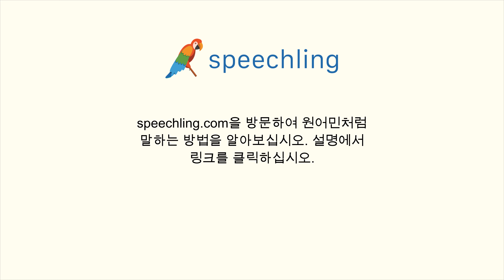중국어(전통)로 "뭐 먹을래요?" 말하는 법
남자 목소리 :
您要什麼？

여성 목소리 :
您要什麼？

남성 음성 번역 :
뭐 먹을래요?

여성 음성 번역 :
뭐 먹을래요?